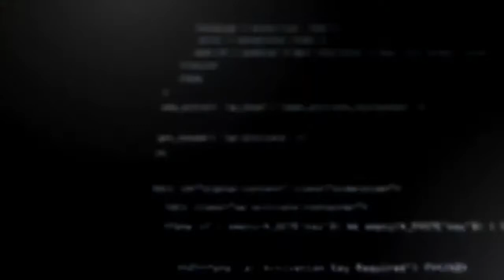Hablamos de CLUBHOUSE, aplicacion en fase beta.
Clubhouse es la aplicación de moda, de la que todos hablan. Una app para iPhone y para iPad con invitación en la que hay salas de conferencias donde hay moderadores, speakers y una audiencia que disfruta y escucha sin necesidad de participar.
Según la propia app, las conferencias no se graban ni archivan. Las están usando especialistas en periodismo, en marketing o en economía pero también hay concursos sobre series y televisión o muchas celebridades a nivel mundial ya están usando la app para hablar a todo tipo de cuestiones, bailes, preguntas.

CREADORES DIGITALES